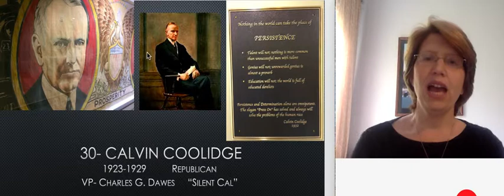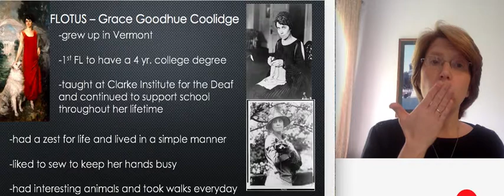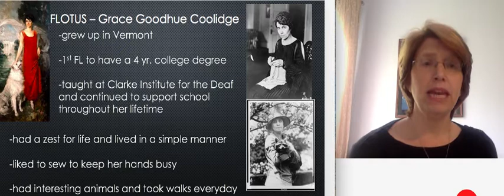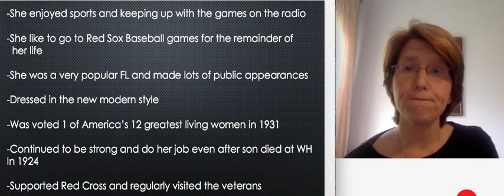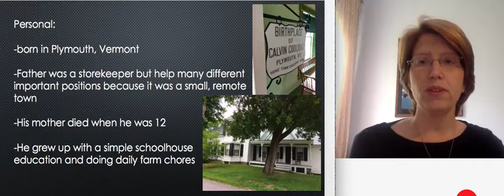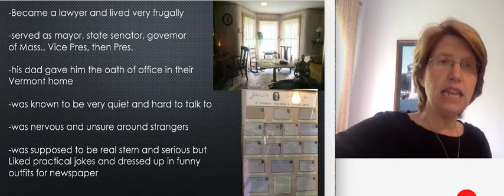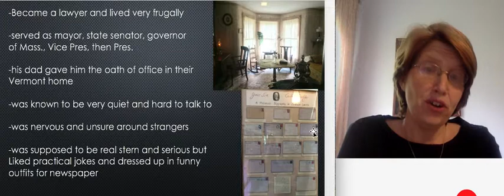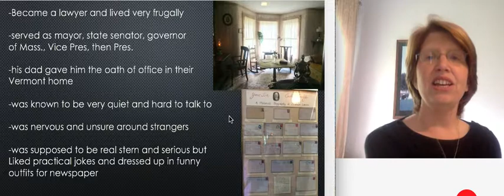History through the Presidents Coolidge Personal April 30